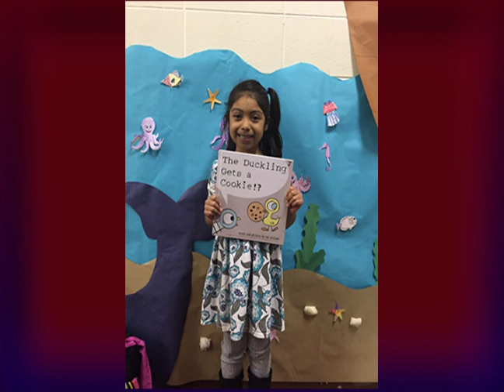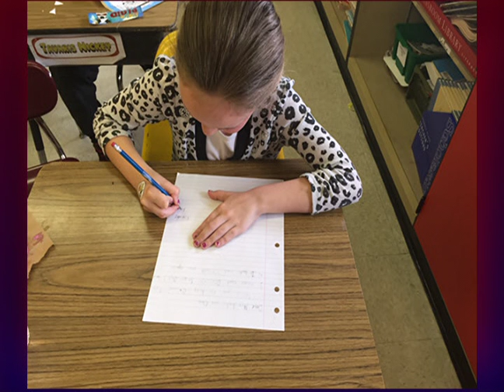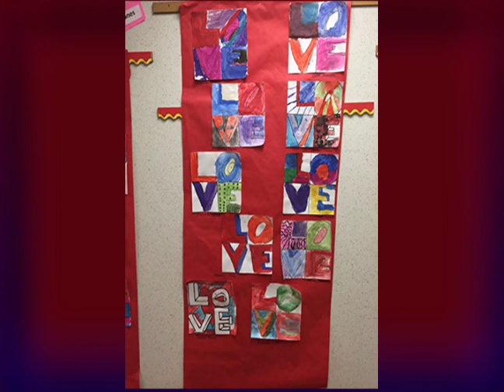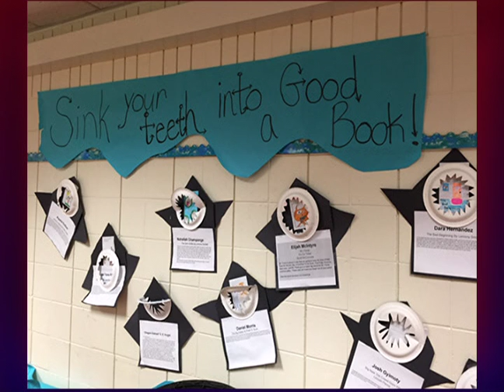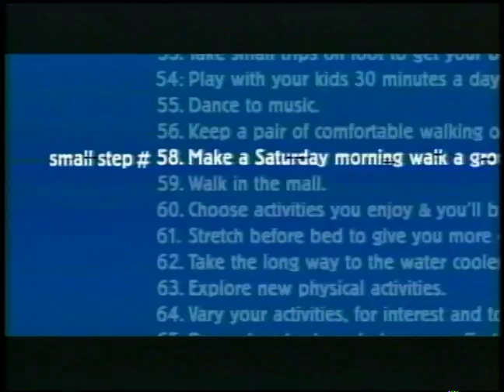Primary News South Toms River Elementary 4/24/15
South Toms River Primary News